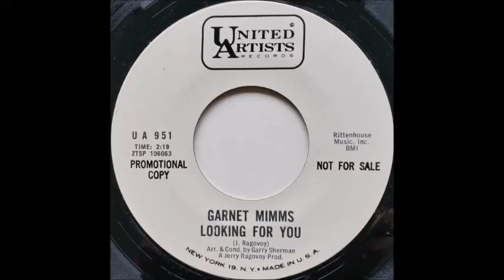garnet mimms looking for you